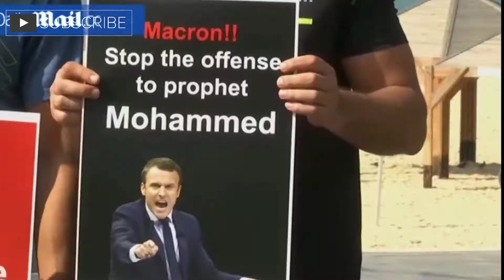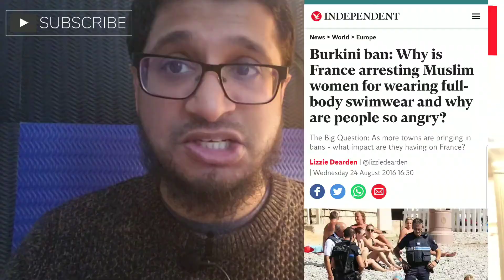CRAZY FRANCE - WHAT IS GOING ON? STORY SO FAR!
The situation in France is hot. France is clamping down on Islam. It has banned the face veil, the Burkhini and closed mosques but in its latest act it emblazoned the caricature of the Prophet AS on government buildings.

A history teacher has been beheaded and Muslim countries are threatening boycotts of French goods. This is an explosive situation. We report on the latest.

This is the first video of more to come, please watch out for it.

Atlantic Muslim
The Mainstream